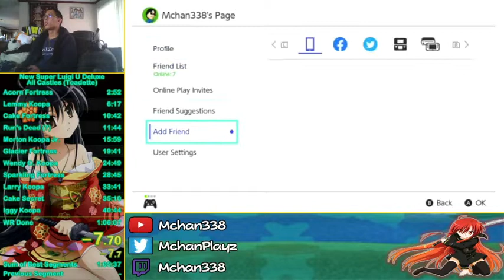"What It Takes To Learn A New Speedrun" - Best of Mchan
Best of Mchan338 as of February 9 - February 15. First set of clips comes from a race that I joined earlier in the week and then I continued my grind to improve the All Castles WR for New Super Luigi U Deluxe with discussions of what it takes to learn new speedruns, the stream plan prior to the Link to the Cure Marathon that I'm participating in next month, and Smash.